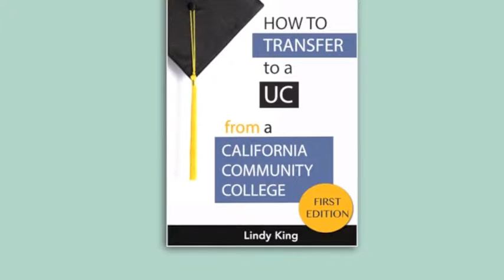90-Second Book Trailer: How to Transfer to a UC from a California Community College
What can I say? I had time to kill. I created a 90-second book promo on the #1 best-selling UC transfer book:  How to Transfer to a UC From a California Community College (1st Edition).

NOTE: The 2nd Edition is now out.

"The Future's So Bright (I Gotta Wear Shades) - by Timbuk 3